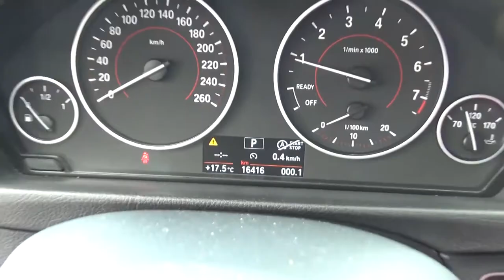BMW / BMW / 2017 - HK671037